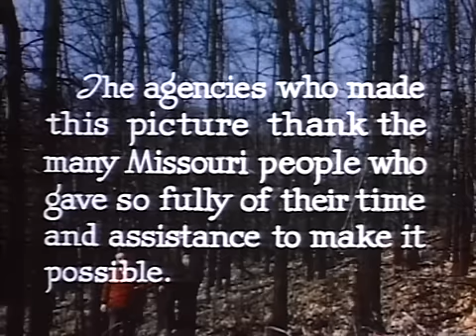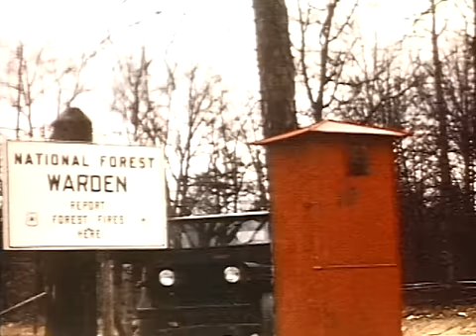A 20-Year Look (circa 1955)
Follow the story of a man who returns to the Ozarks after a 20-year absence. He quickly discovers the impact forest fires have made on the region.
Produced by Missouri Dept. of Conservation (circa 1955).

NOTE: Some information contained in this film may be outdated.